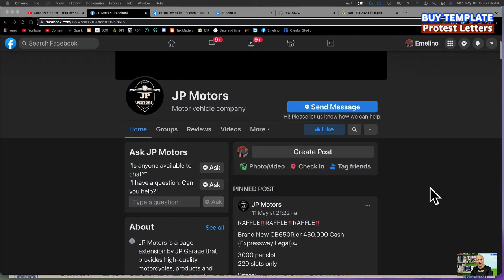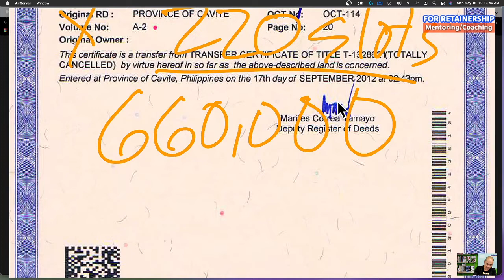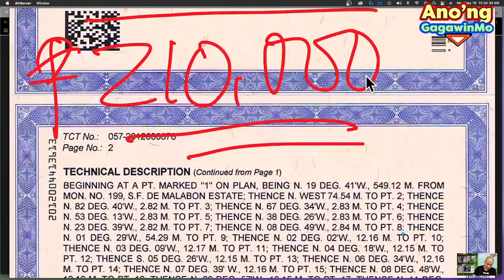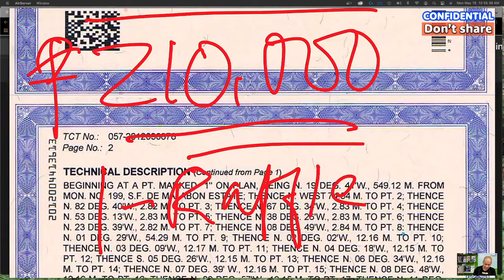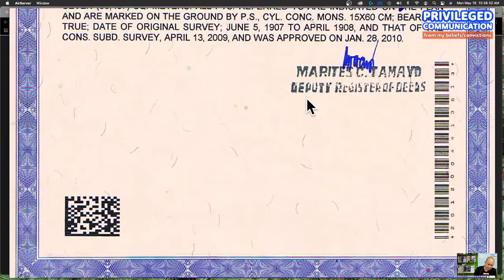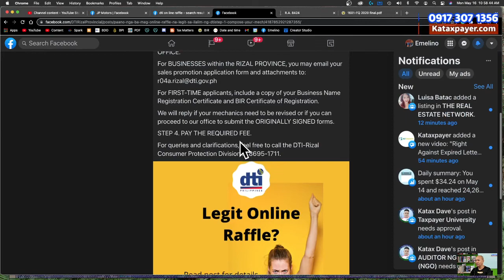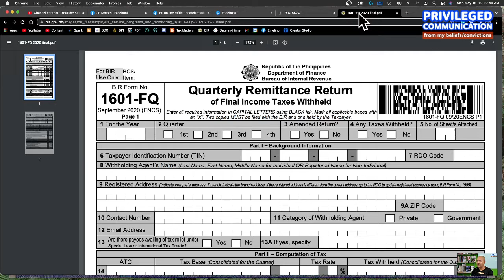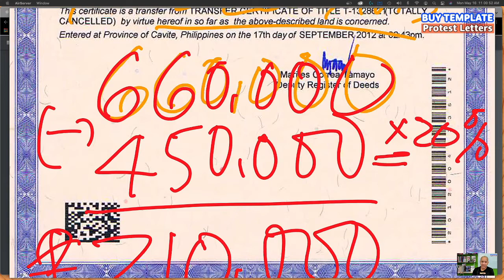Extra cash and easy money from online raffle business Dapat tandaan sa raffle negosyo